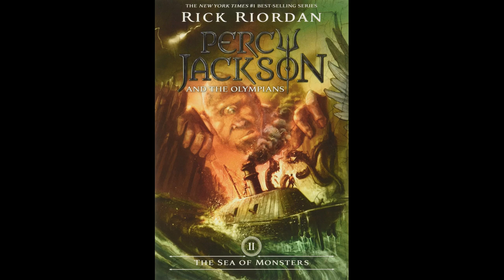Sea of Monsters Sunday! Chapter 12: We Check into C.C.'s Spa and Resort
I hope y'all are doing well and enjoying this latest chapter! I hope to get the massive drop done and uploaded by this coming Wednesday but in the meantime, here's this! lol